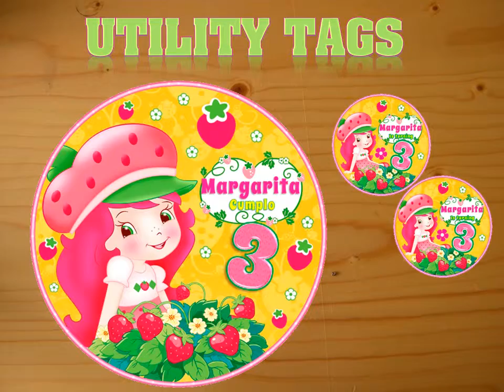VIdeo kit printable, party package Strawberry Shortcake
Kit printable and editable in PowerPoint 2007, 2010, 2013 or later.
The most beautiful kits for decorating theme parties with sensational favorite of children.
Your party not boring, make it funny, original and creative, to be surprised all your guests.
Also, all my kits have resale rights, you can sell them on sites like: Etsy, Zazzle, Artfire, Ebay, etc.
Earn a lot of money !!